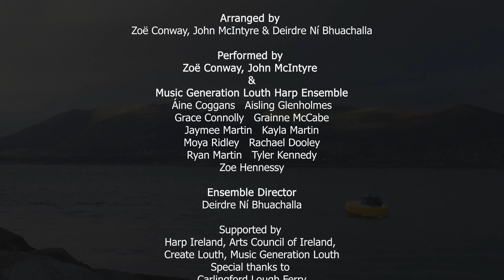Harps at the Border | Lá na Cruite | Harp Day 2021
Ómós Shéamuis

A collaboration between Music Generation Louth Harp Ensemble, Zoe Conway & John Mc Intyre recorded for Harp Day 2021 at Flagstaff Viewpoint co.Down and on board Carlingford Lough Ferry.

Ómós Shéamuis, in memory of Séamus Heaney was composed by Zoe Conway & John McIntyre and arranged by Zoe Conway, John McIntyre & Deirdre Ní Bhuachalla

This project was supported by Harp Ireland, Arts Council Ireland, & CreateLouth.

Special thanks to Cairde Na Cruite and to management and staff Carlingford Lough Ferry for their support with the project.